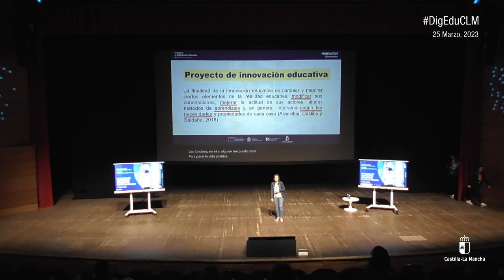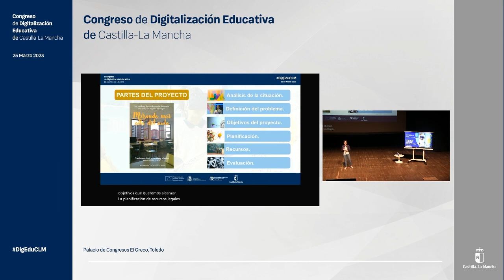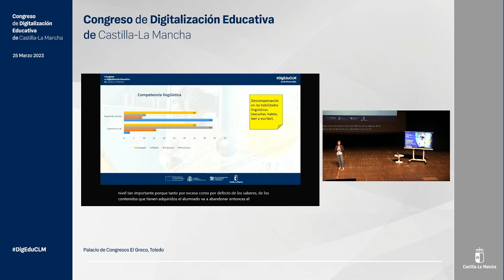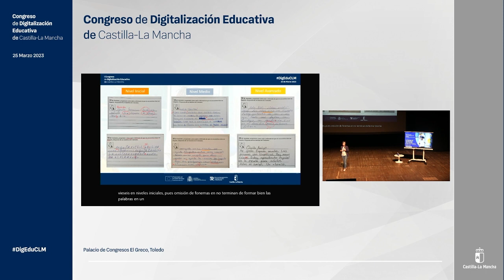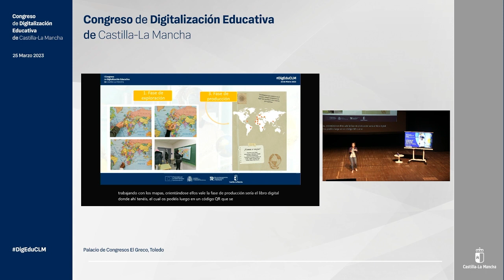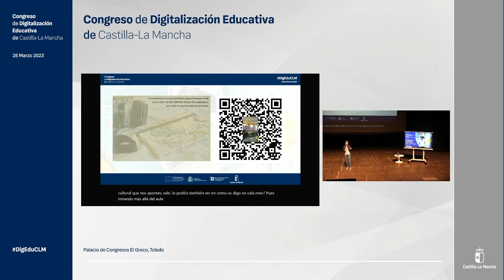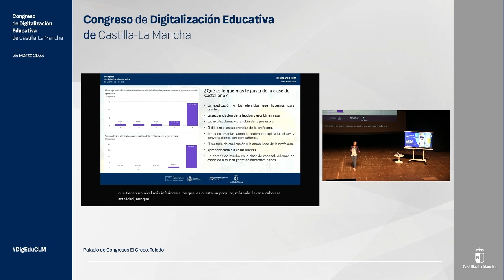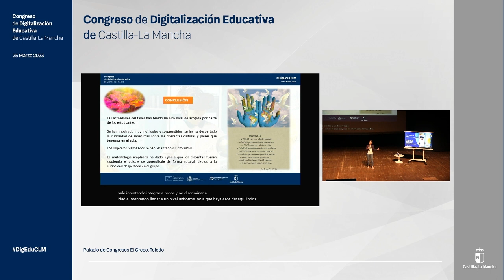DigEduCLM: 04 Auditorio - 12:45h Una mirada más allá del aula, Isabel Gutíerrez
DigEduCLM: 04 Auditorio - 11:15h Una mirada más allá del aula, Isabel Gutíerrez